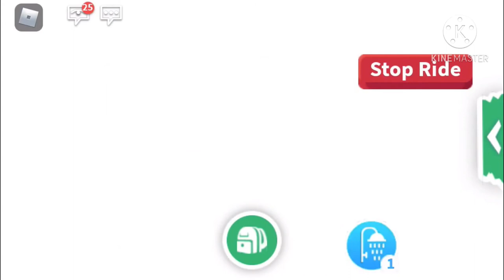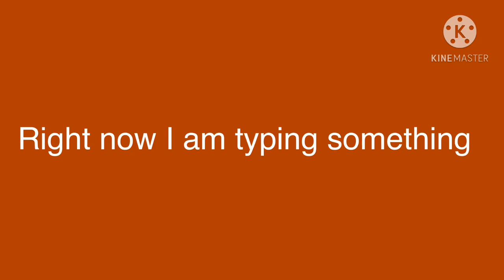Playing adopt me🤗🤗